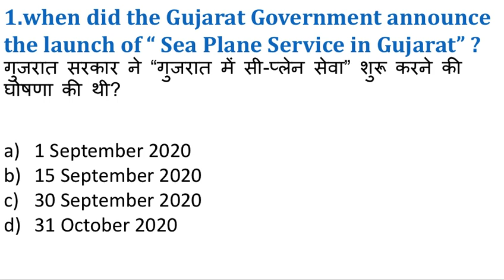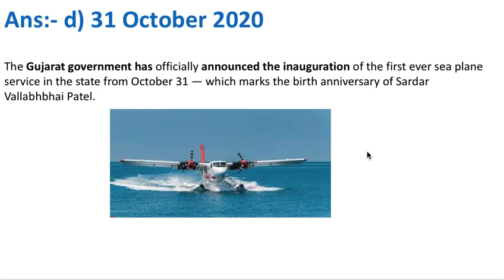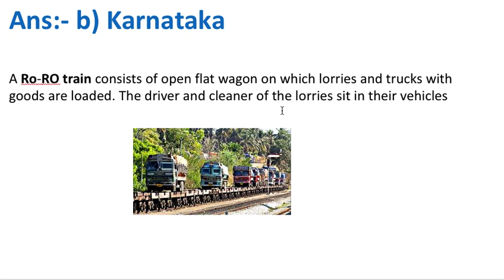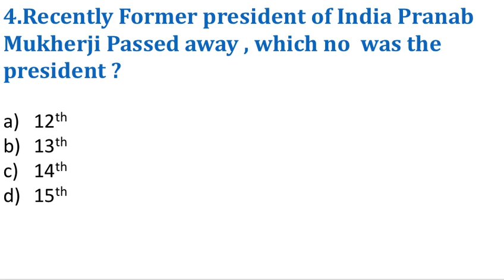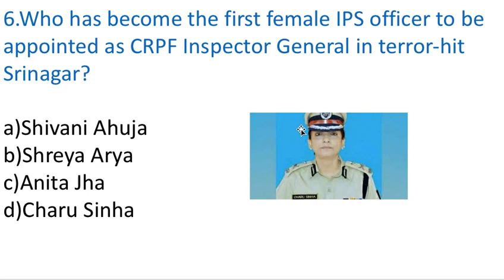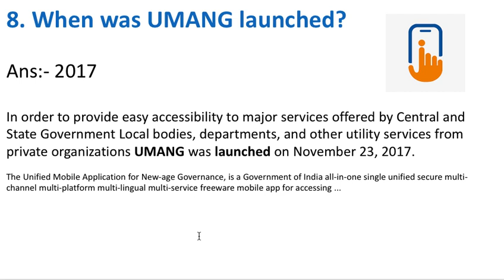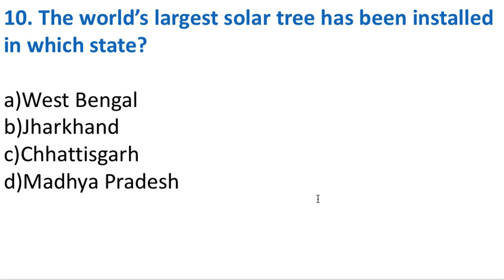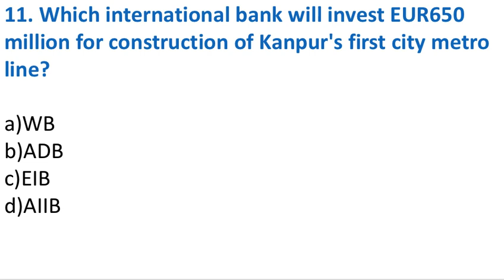Part-14th NORCET- AIIMS 2020-2021| General Knowledge & Current Affairs All Nursing Exams.1-09-2020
NORCET_AIIMSGK2020# GKforNORCET_AIIMS# NORCET- AIIMS 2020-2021|| General Knowledge & Current Affairs Part-14th || Imp for All Nursing Exams.GKwithKeerti#
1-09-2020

ssc gk
Gk for paramedical exam
PSC gk
General science question
space related questions
UPSC gk
SSC MTS
GPAT
NEET gk
Staff nurse gkssc gk
PSC gk
General science question
space related questions
UPSC gk
SSC MTS
GPAT
NEET gk
Staff nurse gk
ssc gk
PSC gk
General science question
space related questions
UPSC gk
SSC MTS
GPAT
NEET gk
PSC gk
General science question
space related questions
UPSC gk
SSC MTS
GPAT
NEET gk
PSC gk
General science question
space related questions
UPSC gk
SSC MTS
GPAT
NEET gk
Staff nurse gk